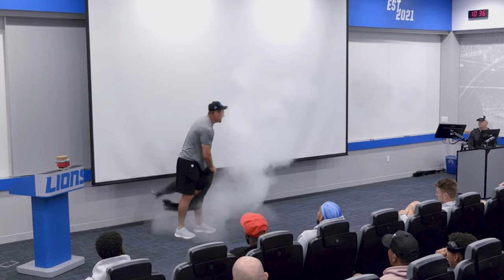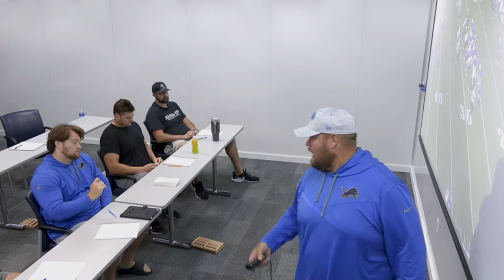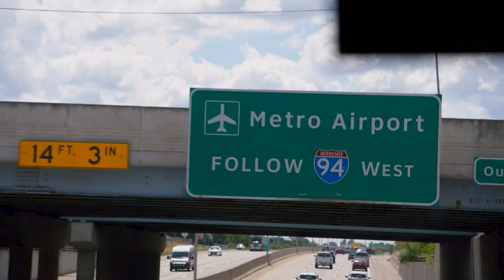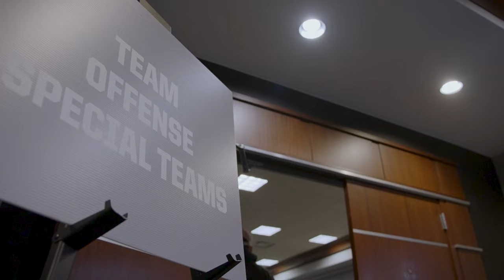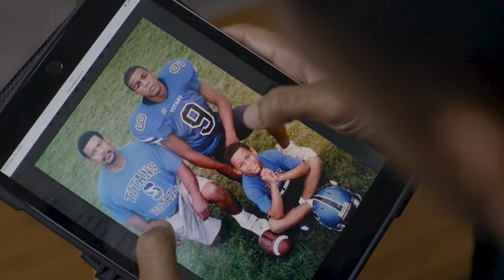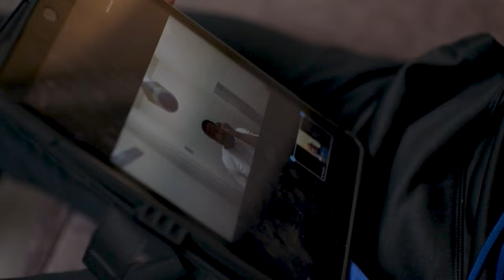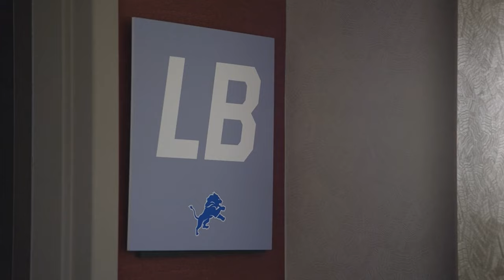Hard Knocks Ep. 3